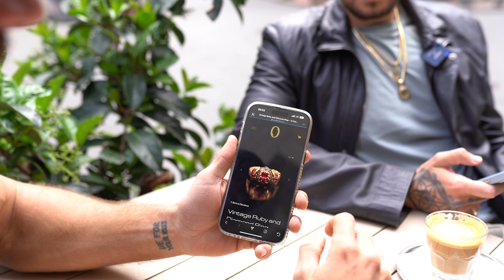MY MORNING ROUTINE - EATING - TRAINING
Another vlog and I'm here. I tried to share my morning routine and schedule as best as I can. This routine I try to do every single day. I hope you enjoy watching it and I'm expecting to read your thoughts and comments about it.